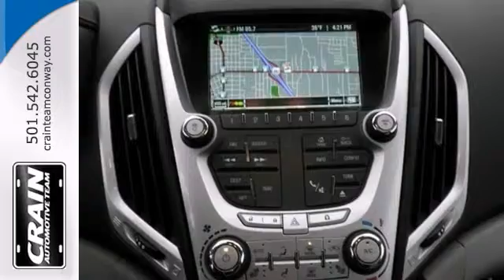2012 GMC Terrain Conway Little Rock, AR 3BC2661A - SOLD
Year: 2012
Make: GMC
Model: Terrain
Trim: SLT
Transmission: Automatic
Color: MERLOT JEWEL
Mileage: 25449
Stock #: 3BC2661A
This outstanding example of a 2012 GMC Terrain SLT is offered by Crain Buick. With this exceptional SUV, you'll get sport, utility, and comfort. Only Crain Buick could offer you a GMC Terrain with mileage this low on such a popular vehicle. The quintessential GMC -- This Terrain SLT speaks volumes about its owner, about uncompromising individuality, a passion for driving and standards far above the ordinary. More information about the 2012 GMC Terrain: Starting about $25,500, the 2012 GMC Terrain is one of the most affordable crossover vehicles in its class a class that includes the Honda CR-V and Toyota RAV4. The interior features a dual-cockpit design, ice-blue ambient lighting and sophisticated, classy appearance touches that makes it look much more expensive than it is. Interesting features of this model are Powerful and efficient engine selection, sharp styling inside and out, and both available engines are flex-fuel compatible Every new and pre-owned vehicle is backed by the Crain Commitment, including our 100% low price guarantee, a 100 hour love it or leave it exchange policy, and a 100 year 100,000 mile warranty. The Crain Team's Got 'Em!

Address:
1003 North Museum Road
Conway Little Rock, AR 72032